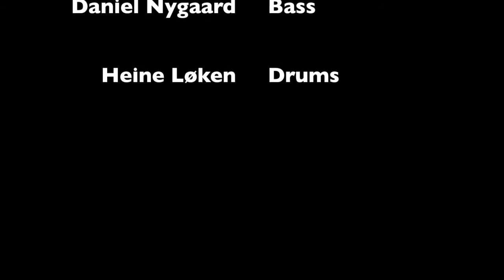Buford T. Justice and the Pigs - Space Truckin'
Deep Purple's Space Truckin' by norwegian cover band Buford T Justice and the Pigs live at Fjeldberg Marina in Fredrikstad 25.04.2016